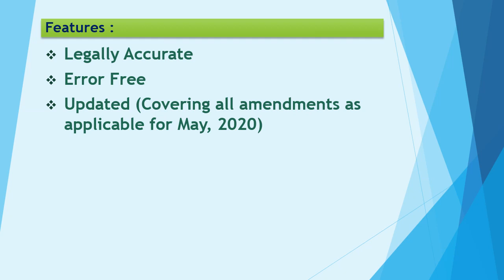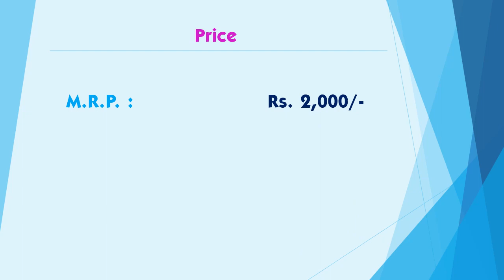Question Bank For May 2020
For CA Final Student  (Read Carefully)

IDT Question Bank
Book 1- GST (Total)
Book 2- GST & Customs and FTP

Question bank is covering all significant and relevant questions on IDT for May  2020,
Including - CA Exam Papers ,  ICAI RTP,  ICAI Mock Test Paper

QB is updated to cover all Amendments upto 31 Oct. 2019

Delivery Start on 11 Jan 2020

**Price For Colour Book Rs. 2000
Discount  = Rs. 400
Net price = Rs. 1600
(*Shipment Charges extra = Rs. 250)

**Price For Black & White Book Rs. 1000
Booking Discount  = Rs. 200
Net price = Rs. 800